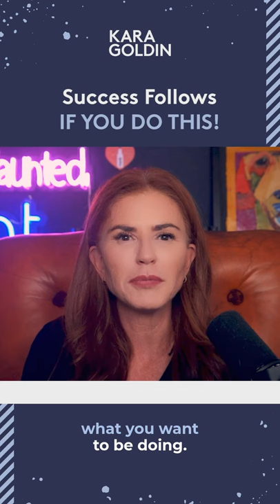Always Be CHALLENGING Yourself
If we aren’t seeking challenges, it’s tough to keep growing and achieving those dreams! Find a way to make your goals achievable by finding that path to go for it.

ClubHouse: @karagoldin